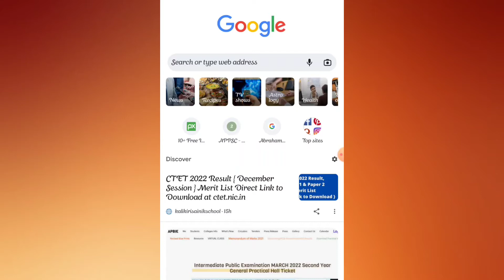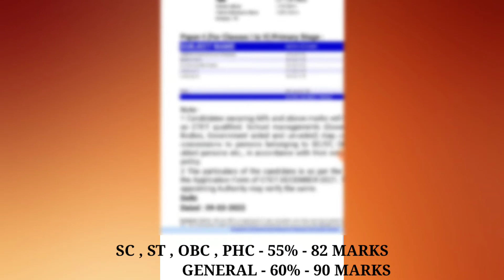how to check ctet results in telugu | Qualifying marks